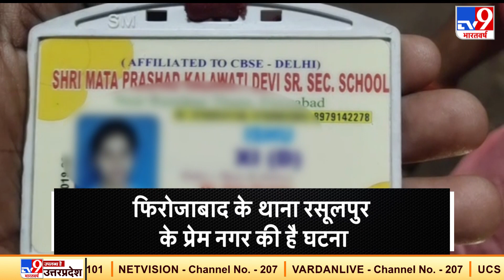Firozabad में छेड़छाड़ का विरोध करने पर नाबालिग छात्रा की गोली मारकर हत्या | Crime In Uttar Pradesh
फिरोजाबाद के थाना रसूलपुर के प्रेम नगर में छेड़छाड़ का विरोध करने पर छात्रा की गोली मारकर हत्या कर दी गई. मौके पर पहुंची पुलिस मामले की तफ्तीश में जुटी गई है.